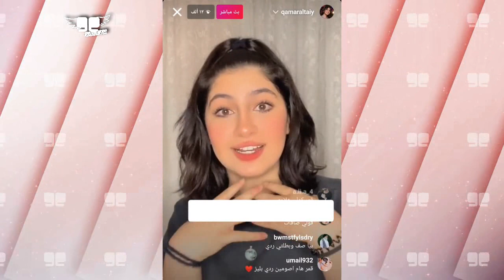نور مار يكشف قمر الطائي "ادتني كتير" و الرد من قمر بلايف انستجرام شو صار بينهم